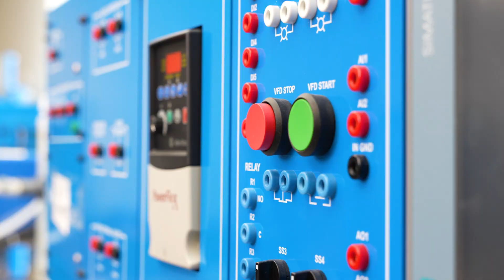Industrial Electronics Technology @ LC State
Do More @ LC State.